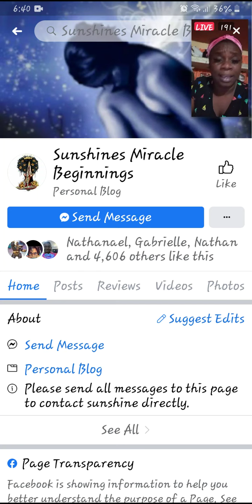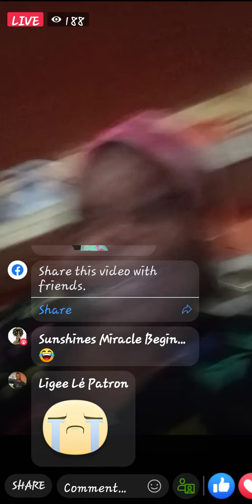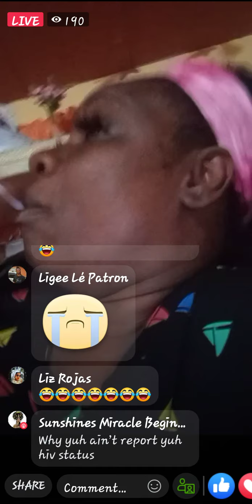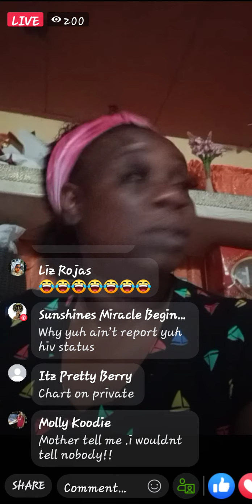April 28, 2021